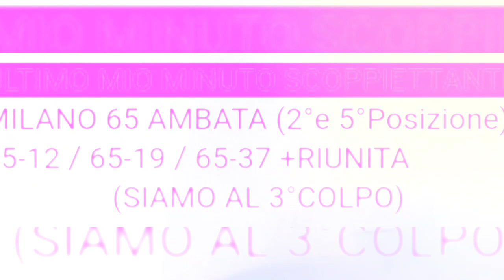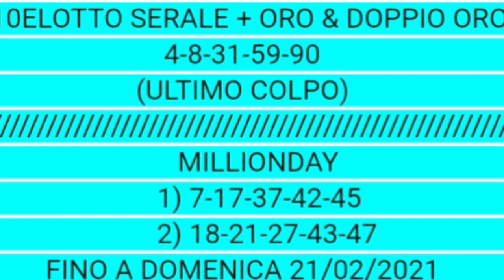AGGIORNAMENTO PER IL 20/02/2021 🖕✌✌